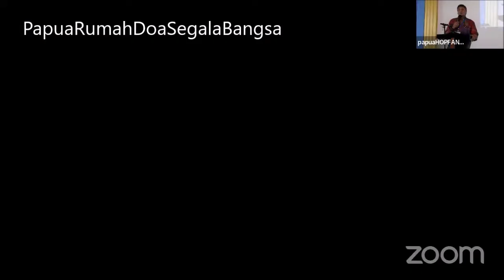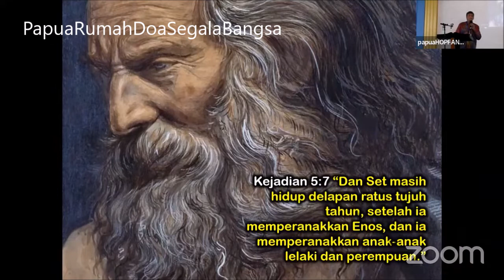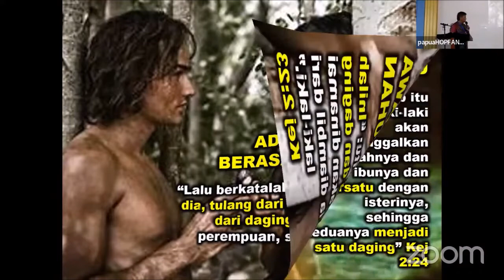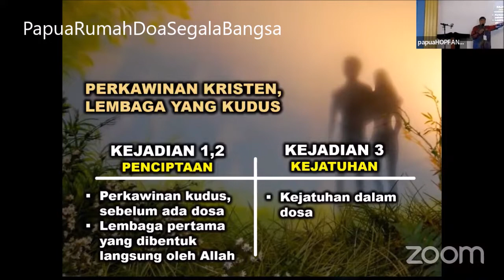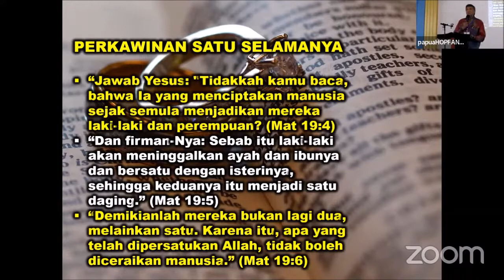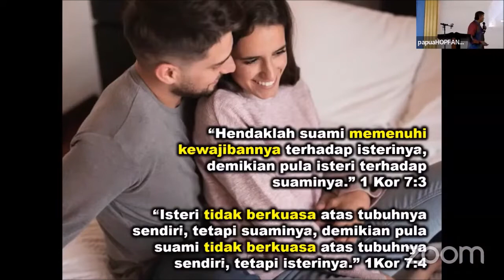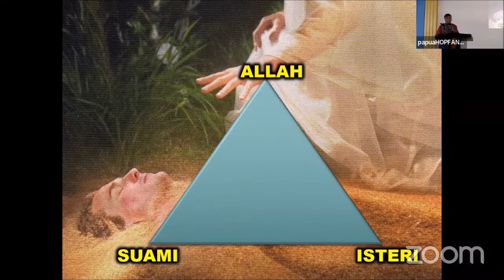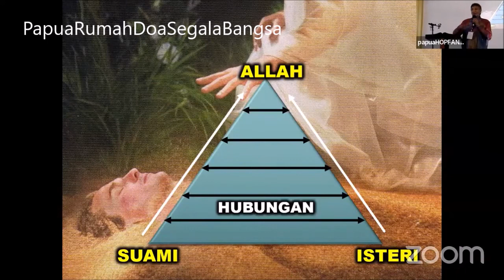Keluarga Penerus Gen Enos: Pdt.Dr.Ronny Mandang MTh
Seminar Keluarga Yang Diberkati, diadakan pada hari Kamis dan Jumat, 25-26 Agustus 2022, kerjasama Papua RDSB dengan PGGJ Kab.Jayapura.